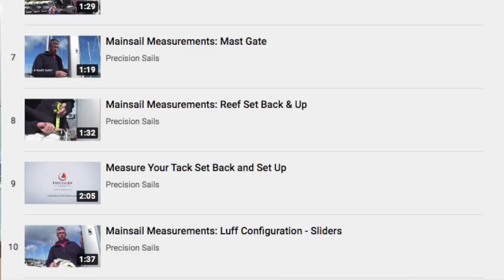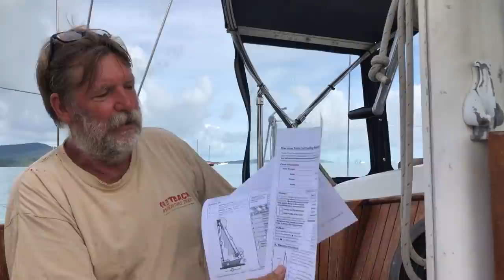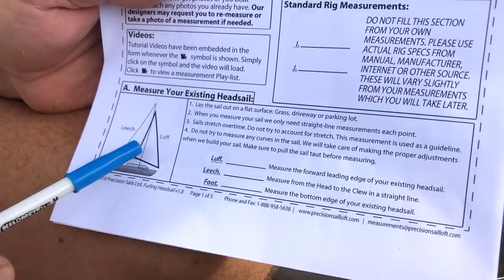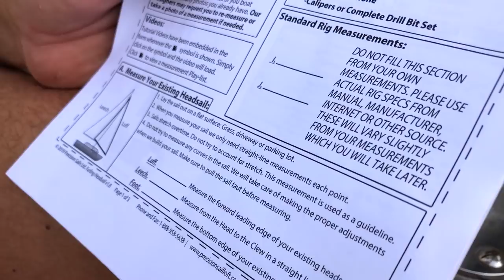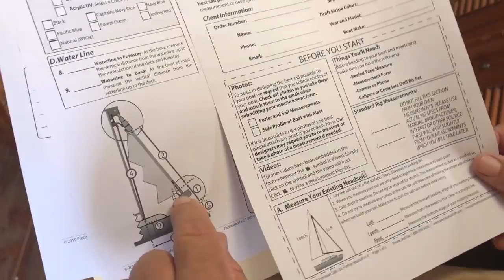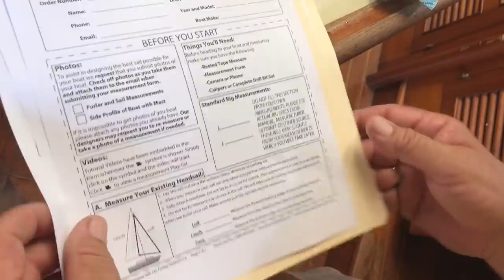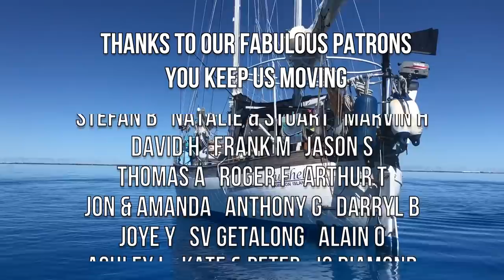Ep 224 | We Need New Sails. Time to Measure Up. Sailing Nutshell, Australia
With our sails coming to the end of their lives and needing regular minor repairs we have recently been aware that we probably need to address this issue especially for when we are in the Kimberley, which is a very remote location.

We have also been deciding whether to change a few things in our sail format.

Magnus likes the high cut yanky headsail, but it is not the best sail for light wind conditions and the Kimberley is well known for its light wind conditions.

So, we are deciding whether to get a larger headsail, possibly a 135%.

We are also converting from hanked-on sails to furling headsail and staysail. So, now is the perfect opportunity to make the change and get a larger headsail.

Another consideration is whether to go loose footed on our mail and mizzen sails or to stick with a fixed foot.

Sails are an expensive investment on a boat., so, it’s time to get some quotes and make some decisions.

After getting a few quotes and talking to quite a few sailmakers in Australia, we are not really happy with the result, plus the quotes are way above our price range, so we do a bit more sleuthing and find a Canadian company called Precision Sails which deals with online ordering and has a good following with YouTube sailing channels.

We reach out to see if we can partner with them and they come to the party.

They answer all of our questions fully, offer excellent online resources by way of YouTube videos and even arrange to call us to discuss any questions which we may have. They are very professional, helpful and knowledgeable. With all of our questions answered, we decide to go ahead.

We make a few major design decisions which include getting fully battened, loose footed mizzen and mainsail and a 135% genoa.

So, here we are measuring for four new beautiful sails for Nutshell. We will now feel a lot safer when we sail in the Kimberley.

Magnus also installs a new heat exchanger on Nutshell too.

Until then.

00:01 Jenny By the Water, Clarke Russo, Epidemic Sound
01:25 Crinoline Dreams, Kevin MacLeod
21:46 As We Saw the Ocean, Epidemic Sound